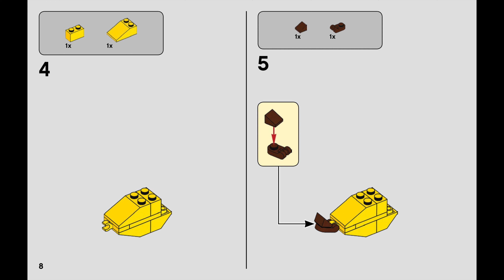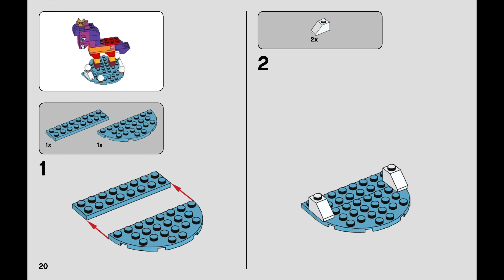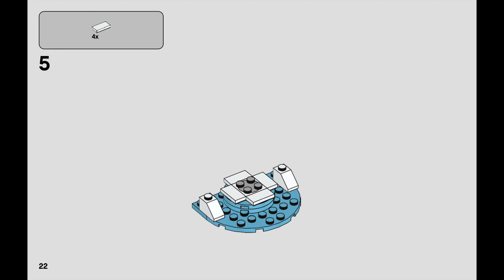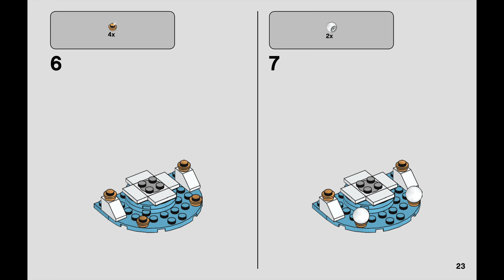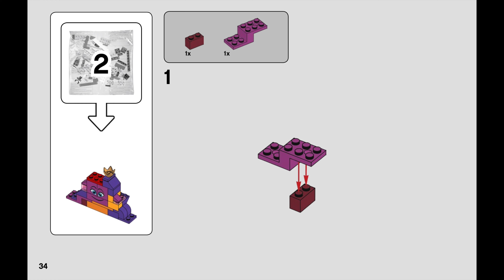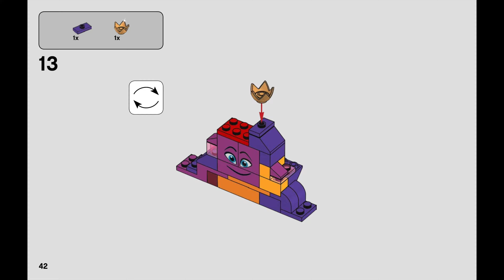THE LEGO MOVIE 2 - Introducing Queen Watevra Wa'Nabi - 70824 | How To Build Instructions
Building Instructions for THE LEGO® MOVIE 2 - Introducing Queen Watevra Wa'Nabi - 70824

Join Lucy and meet the shape-shifting Queen Watevra Wa’Nabi for the first time with THE LEGO® MOVIE 2™ 70824 Introducing Queen Watevra Wa’Nabi toy building set. This fun-packed building toy features a brick-built Queen Watevra Wa’Nabi in horse form with a rotating platform, plus 4 interchangeable face expression decorations for when you rebuild the shape-shifting queen into pile-of-bricks form. This THE LEGO MOVIE 2 set also includes a buildable Banarnar character, Sweet Mayhem and Susan mini-dolls, and a Lucy minifigure.